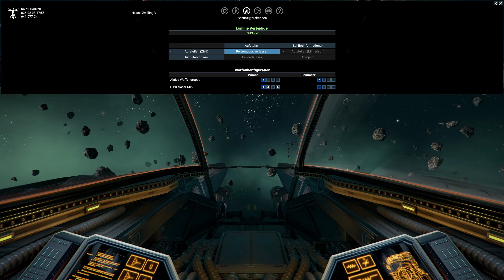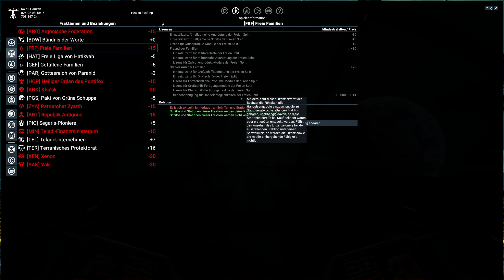Erneute Rettung der Wasserechse | X4: Foundations #43 | VanDeWulfen